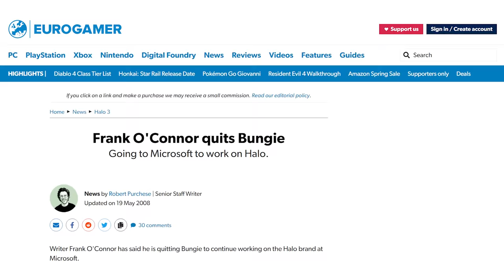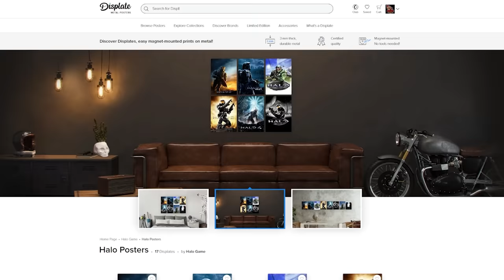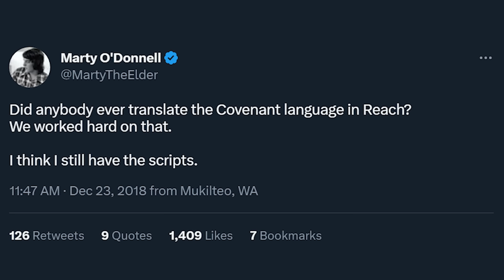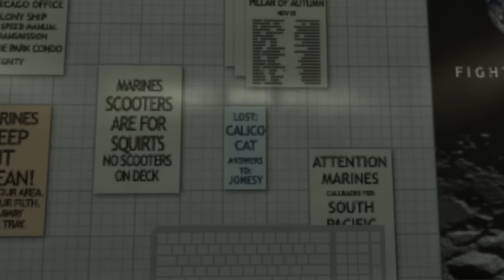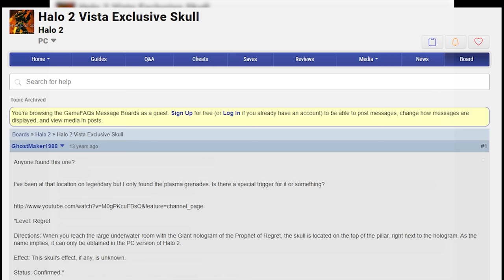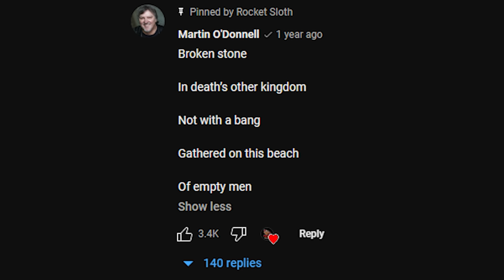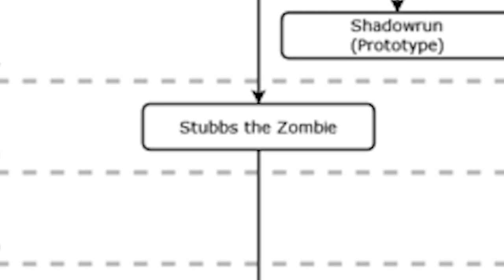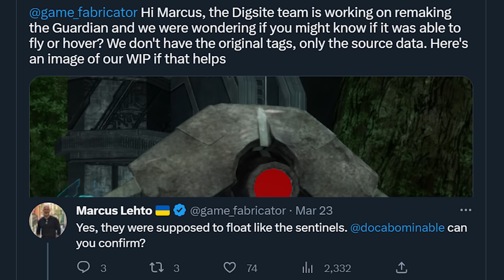20 Minutes of Unsolved Halo Mysteries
How are these Halo Mysteries still unsolved? From Halo Reach's Covenant language, to maybe a deeper meaning behind the Halo 3 Fronk easter egg, to the lost Bungie games that never saw that light, these Halo Mysteries are still unsolved all these years later.